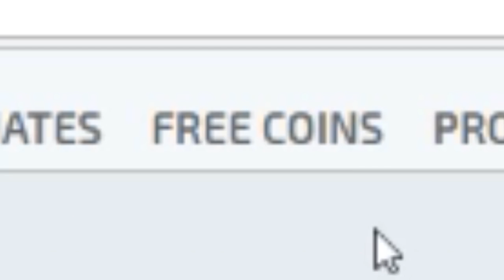AİM HACK KULLANIYOR MU? (Counter Strike Global Offensive OVERWATCH #5)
»CSGO Overwatch seriminizin 5. bölümünde Şüpheli bir adam geldi ve kararım ne oldu izliyelim«